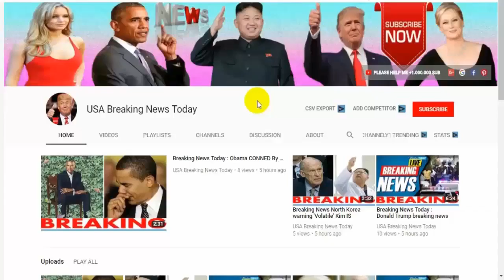Breaking News Today⚠️World War 3 China edging closer to US with plans to move WARSHIPS latest news